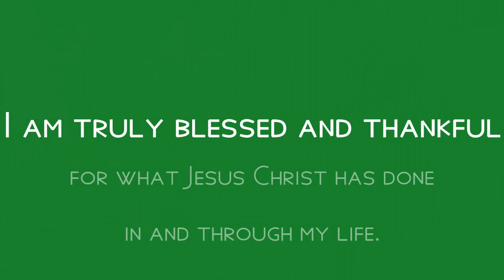Merry Christmas 2014